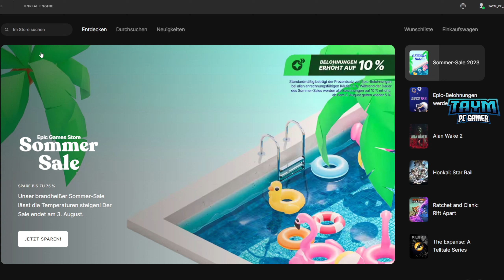300 V-Bucks & Rücken Accessoire Gratis für Alle in Fortnite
wie bekommt 300 V Bucks & Rücken Accessoire Gratis abholen für Alle in Fortnite
kauft ihr das Spiel The Elder Scrolls Online für 0.00 euro
dann bekommt ihr die 300 V Bucks & Rücken Accessoire Gratis in fortnite
macht das Schnell

Taym PC GAMER, Yo Leute was geht ab ich bin`s Taym❤️
Hier Auf meinem Kanal gibt es alles rund um das Spiel Fortnite: Battle Royale
• 🎮Creator-Code: TAYM_PC_GAMER